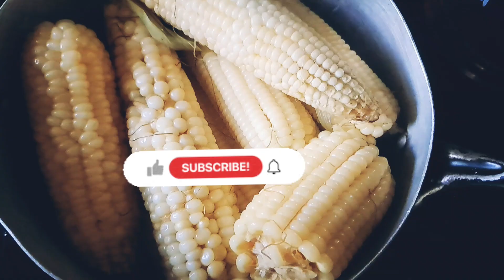Father-Daughter conversation Why I was making the Maize Naked.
Father-Daughter conversation during fresh maize 🌽 harvesting interesting question asked by my daughter